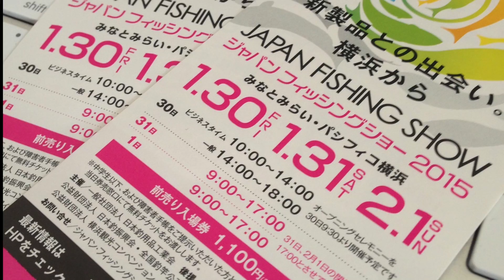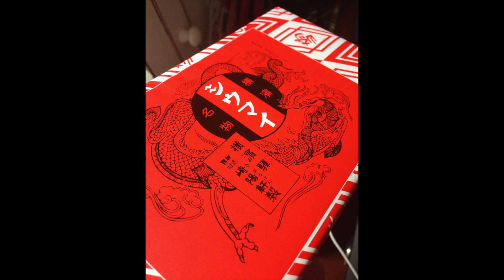Japan Fishing Show 2015 manomedia's point of view.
Japan Fishing Show 2015に行って来たのでちょっとダイジェスト動画を作って見ました。